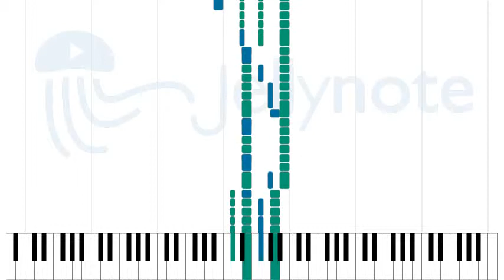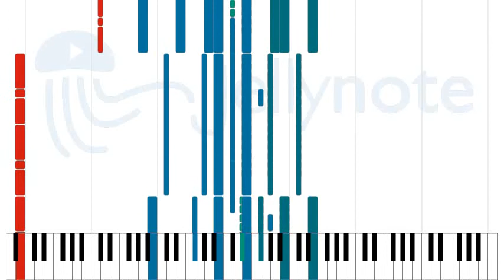Hey, Soul Sister - Train [Sheet Music]